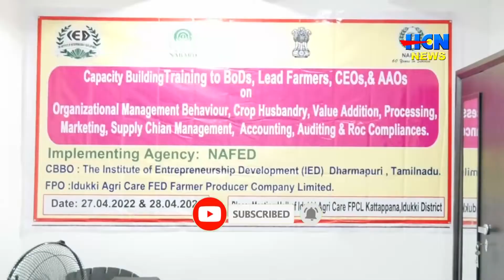ഫെഡ്‌സ് ഫാർമർ പ്രൊഡ്യൂസർ കമ്പനി ഷെയർ സർട്ടിഫിക്കറ്റ് വിതരണം കട്ടപ്പനയിൽ നടന്നു